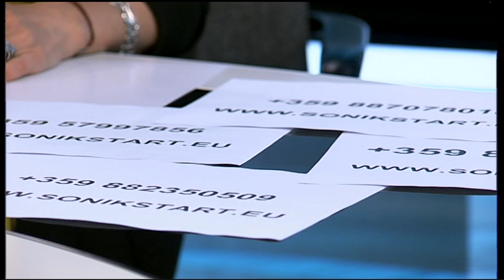Какво ни мъчи най-много по време на изолацията?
Психологическа подкрепа от Валентина Иванова